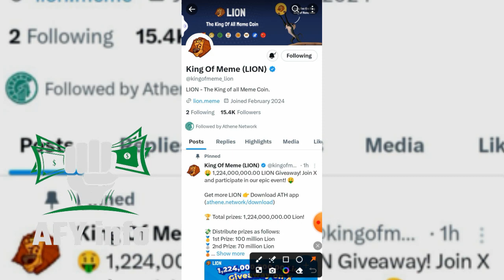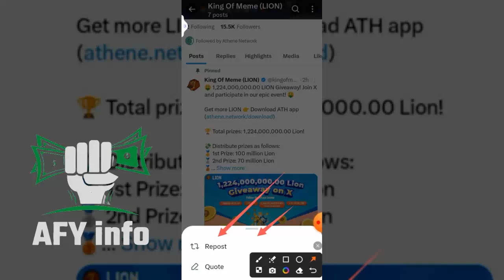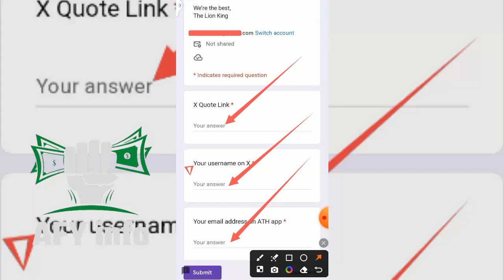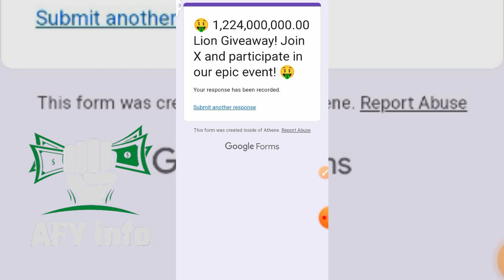Athene App || Athene Mining App || Athene App 1224 Million Loin Coin Giveaway || AFY Info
96d2f7d474

[{( Owner Info )}]